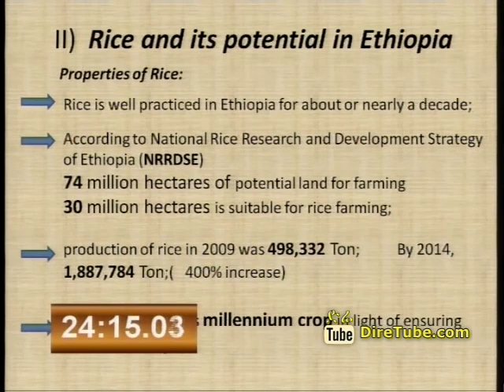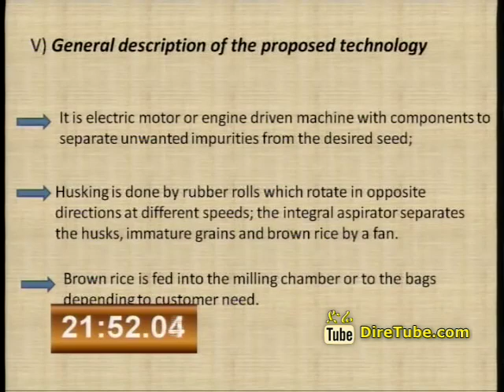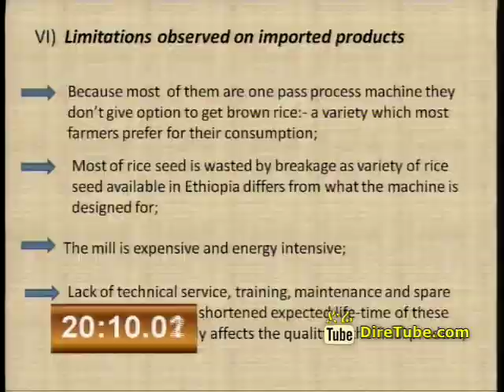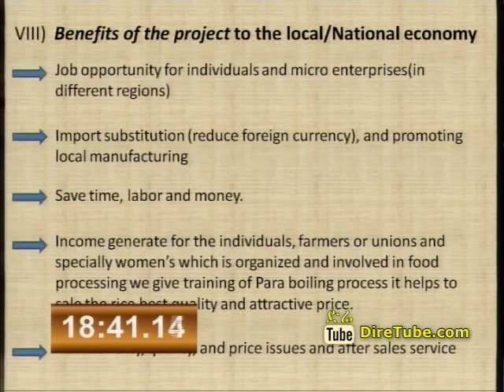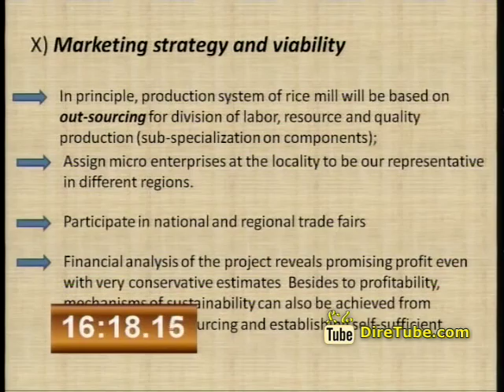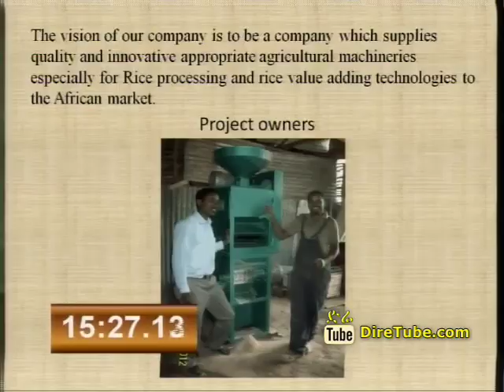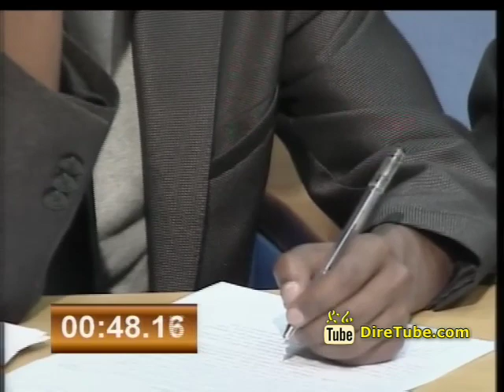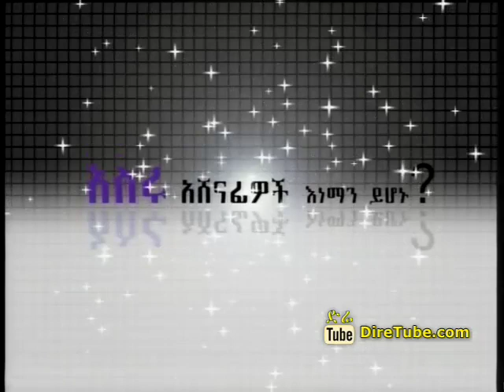Meet Wubshet Delelegn at Business Plan Competition